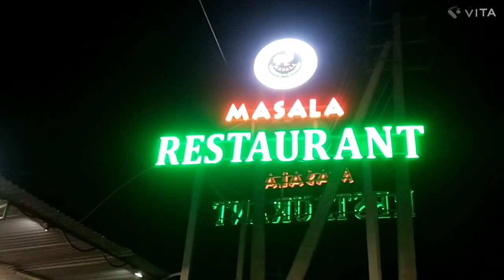ನಾವು ಎಲ್ಲಿದ್ದಿವಿ🤗/ಕಡೂರು to ಬೆಂಗ್ಳೂರ್ ಹೋಗ್ತಾ ಇದ್ರೆ/Best resturant in chikkamagalur/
TnC Apply

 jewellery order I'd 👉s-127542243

ನನ್ನ ಮಗನ youtube channel

🟢ನನ್ನ ಚಾನಲ್ ಹೆಸರು "ಚಿಕ್ಕಮಗಳೂರು ವಿಲೇಜ್ ಕಪಲ್ " ಎಂಬ ಹೆಸರನ್ನು,"ವೇಣುಜ್ಯೋತಿ ವ್ಲೋಗ್ಸ್" ಎಂದು ಬದಲಾಯಿಸಲಾಗಿದೆ.🟢
🟢My channel name "Chikkamagaluru Village Couple" has been changed to "VenuJyoti Vlogs".🟢

ನನ್ನ ಬೇರೆ ಯು ಟ್ಯೂಬ್ ಚಾನಲ್ 👉

My Instagram I'd,: imjyotivenugopal